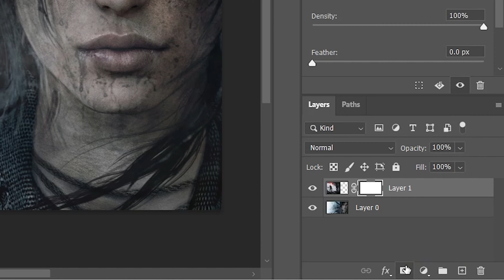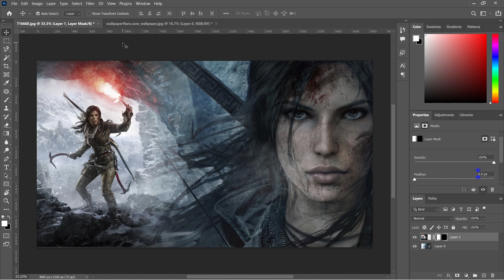How to Blend Two Images in Photoshop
Do you want to blend two photos properly using Photoshop and you don't know how to do it here is a quick Photoshop Tutorial to teach you the best technique to blend two images in just few seconds. In this short guide you will learn  how to blend two images together seamlessly with Photoshop. you will learn best and easy blending technique and creating stunning photo effects in Photoshop.

Query Solved: ✅How to Blend Two Photos in Photoshop